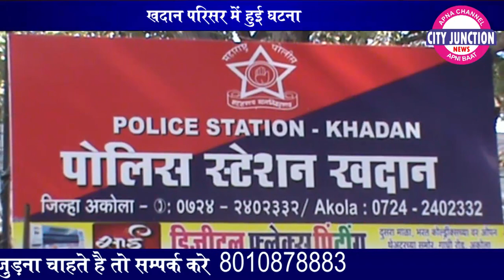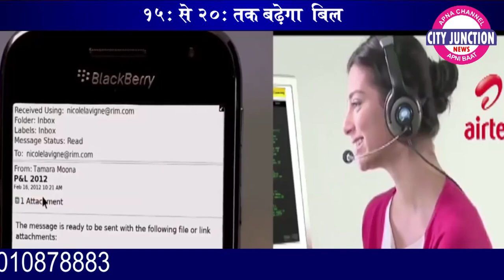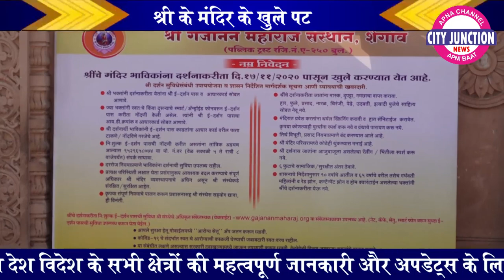CITY JUNCTION NEWS 17 11 2020